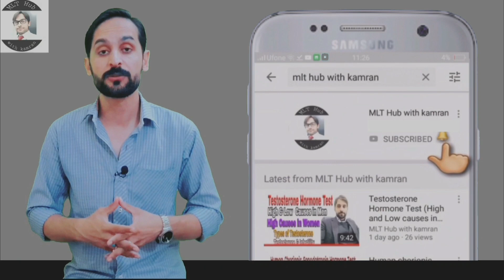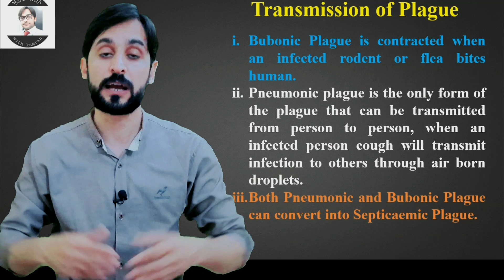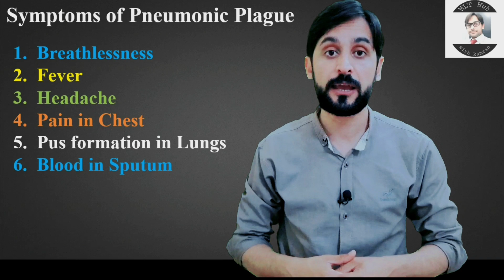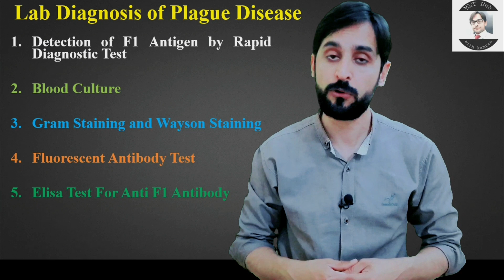Plague Disease | Lab Diagnosis | Causes and Treatment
Plague is a Zoonotic disease, which infect humans from animals. In this video you will learn about plague disease.

Queries solved in this video:
00:00 | Introduction
00:25 | what is Plague
00:36 | what causes Plague
00:49 | Types of Plague
01:05 | Transmission of Plague
02:28 | Symptoms of Bubonic Plague
02:47 | Symptoms of Pneumonic Plague
03:07 | Symptoms of Septicemic Plague
03:30 | Lab Diagnosis of Plague Disease
04:15 | Treatment of Plague Disease